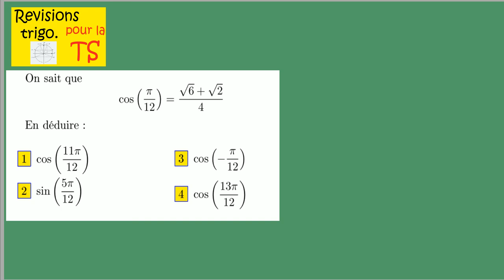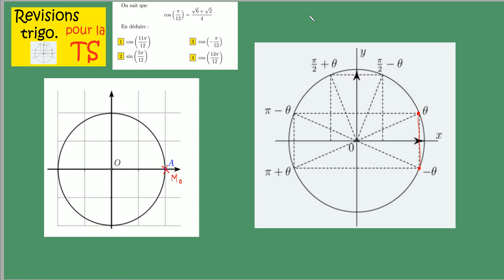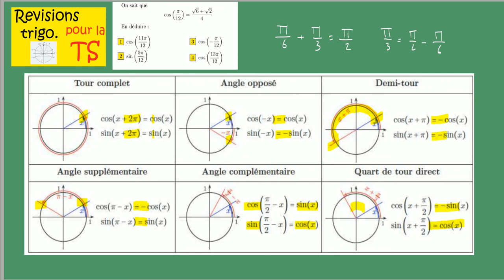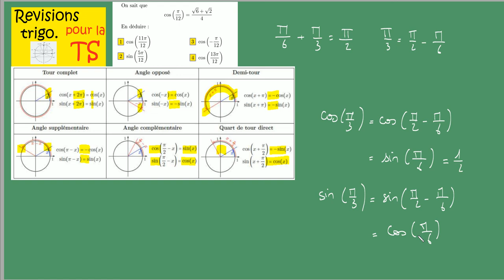Revisions pour la terminale S- 6- trigonometrie angles associés maths b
Revisions pour la terminale S- 6- trigonometrie angles associés   maths
VERSION Corrigée - il manquait un moins - .